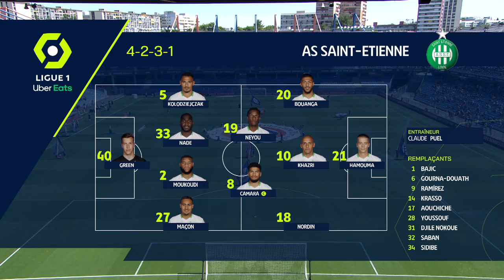MONTPELLIER HÉRAULT SC - AS SAINT-ÉTIENNE (2 - 0) - Résumé - (MHSC - ASSE) / 2021-2022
Revivez les meilleurs moments de MONTPELLIER HÉRAULT SC - AS SAINT-ÉTIENNE (2-0) en vidéo.

Ligue 1 Uber Eats - Saison 2021/2022 - 5ème journée STADE DE LA MOSSON ET DU MONDIAL 98 - dimanche 12 septembre 2021

Buteurs : Stephy Alvaro MAVIDIDI (32' - MHSC) / Valère GERMAIN (62' - MHSC)

Composition MONTPELLIER HÉRAULT SC : 3 - Mamadou SAKHO /9 - Valère GERMAIN /12 - Jordan FERRI /11 - Téji SAVANIER (c) /2 - Arnaud SOUQUET /16 - Dimitry BERTAUD /31 - Nicolas COZZA /13 - Joris CHOTARD /21 - Sepe Elye WAHI /10 - Stephy Alvaro MAVIDIDI /26 - Matheus SOARES THULER

Composition AS SAINT-ÉTIENNE : 3 - Mamadou SAKHO /9 - Valère GERMAIN /12 - Jordan FERRI /11 - Téji SAVANIER (c) /2 - Arnaud SOUQUET /16 - Dimitry BERTAUD /31 - Nicolas COZZA /13 - Joris CHOTARD /21 - Sepe Elye WAHI /10 - Stephy Alvaro MAVIDIDI /26 - Matheus SOARES THULER